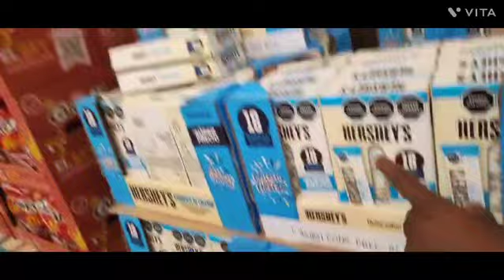Los mejores productos en Sams Club Huinala y Bodega Aurrera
hola en este video  visitamos   latienda de sams club   que se encuentra en huinala  y bodega aurrera   sabemso que nos falta  a un  mas  entrada y  salidade video pero  vamos comensando  en esto de los vlogs